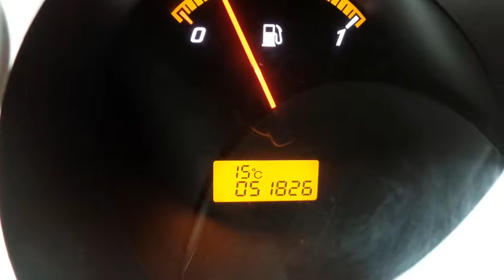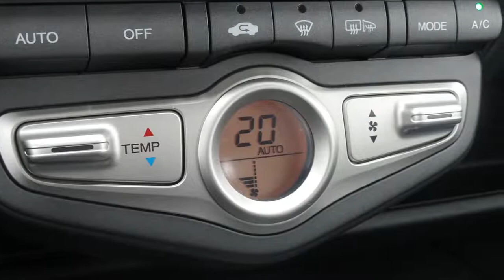Honda Jazz 1.4 ES Sport Automaat